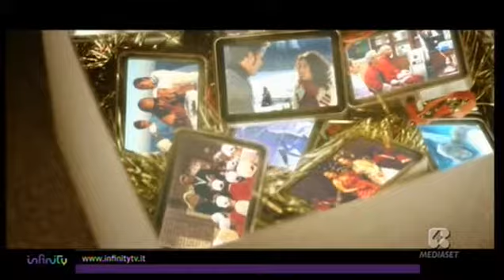Infinity Italia Infinity For Christmas Rete4 1 January 2015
Christmas themed advert for Mediaset's OTT S-VOD service Mediaset Infinity